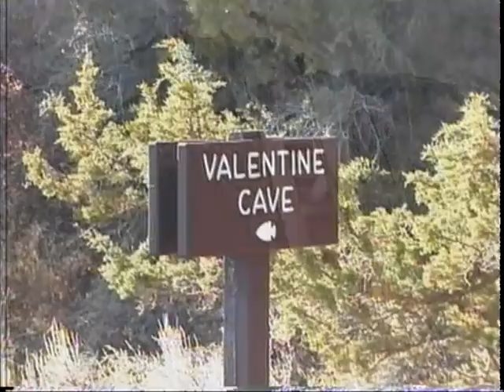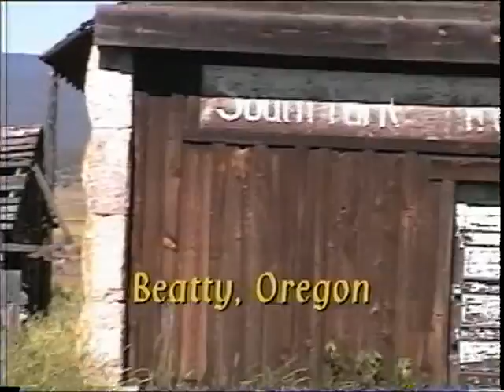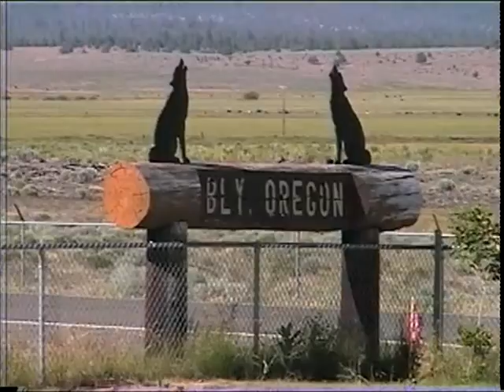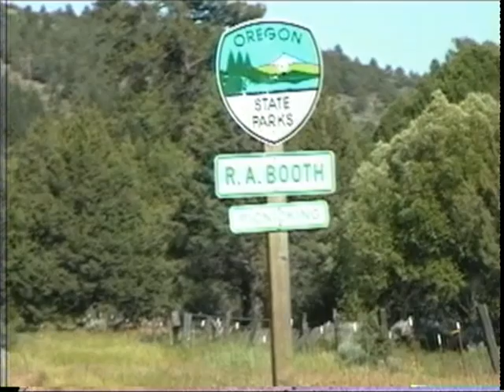Oregon Video Map 6E (S. Central Oregon) Merrill-Lakeview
This is the last in the series of Southeast Oregon. We're starting in Midland, then Worden, Lower Klamath Wildlife Reserve, Merrill, Lava Caves, ghost town of Hildebrand, Bonanza, Lorella, Langell Valley, Beatty, Bly, Quartz Mountain, Drews Reservoir, Booth Park, Westside, Five Points and back to Lakeview.